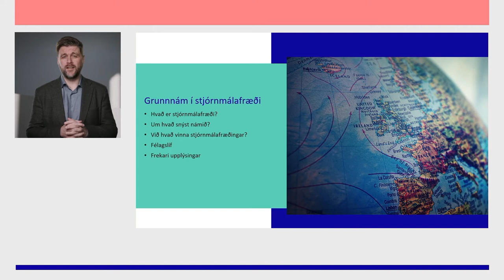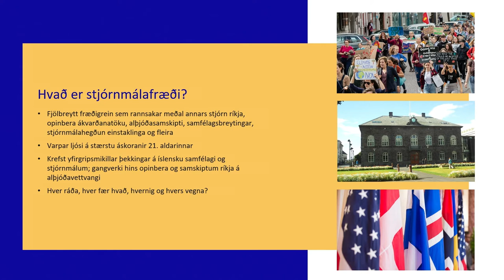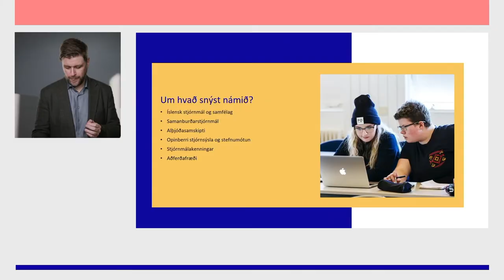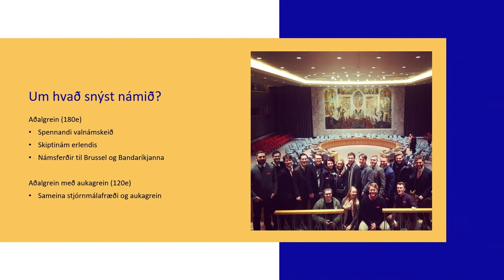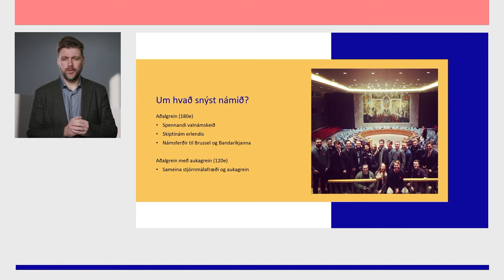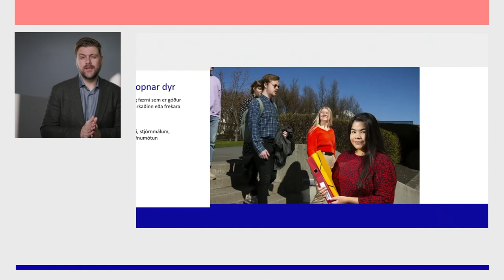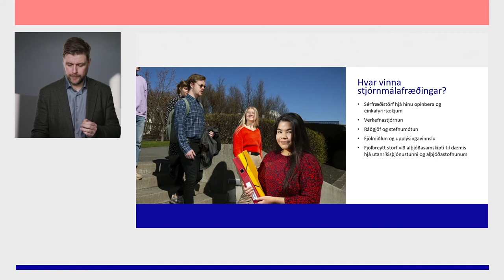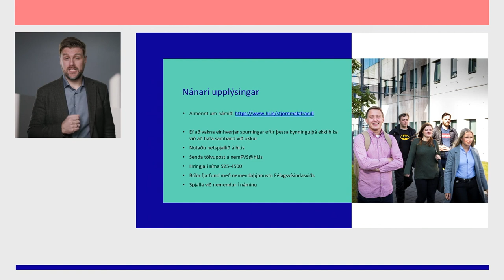Stjórnmálafræði – Háskóli Íslands